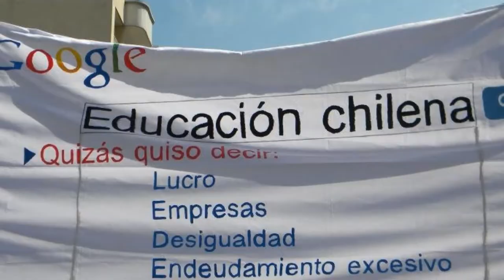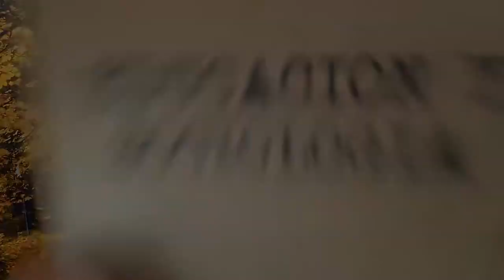La educación, su naturaleza y su papel de Émile Durkheim | Reseña | Arkakercis 1 Booktube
breve reseña de uno de los ensayos sobre la educación de Émile Durkheim, padre de la sociología, texto frecuentemente leído en los cursos de sociología de la educación
Arkakercis podcast: